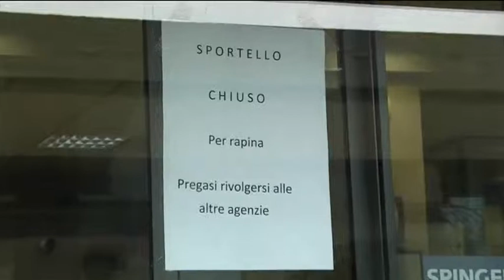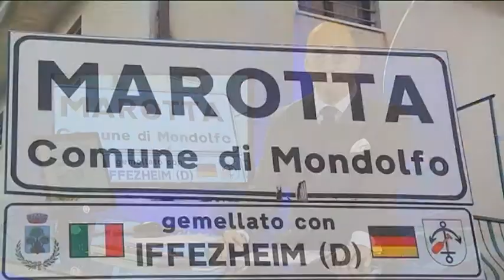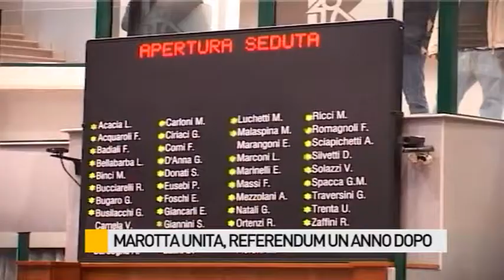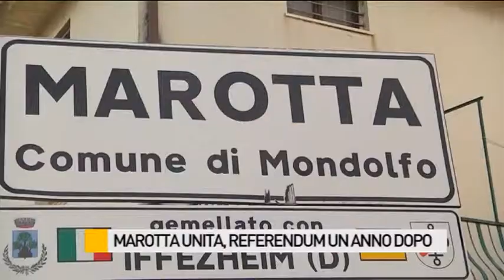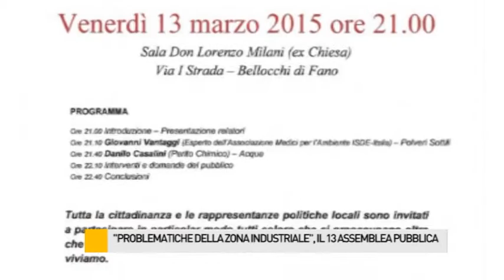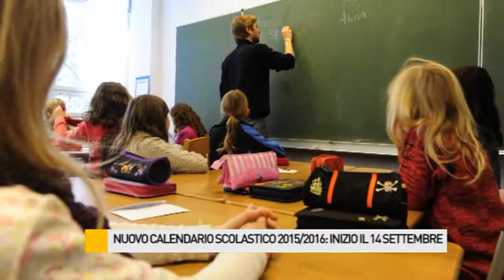Occhio alla NOTIZIA 9/3/2015